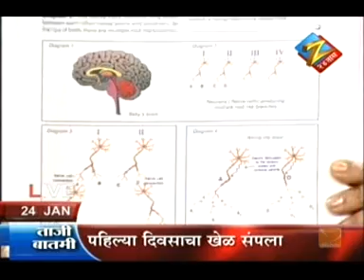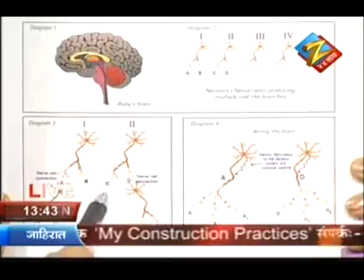Garbhasanskar techniques in marathi-TV Programme of Dr.Geetanjali Shah.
Dr.Geetanjali Shah (M.D.Pediatrician)and her husband Dr.Vikram shah   (M.D.Gynaecology) conduct antenatal courses and garbhasanskar workshops for pregnant women.The above video is Dr.Geetanjali's T.V.programme on the marathi channel ZEE 24 TAAS.

She  gives valuable health tips in this video applicable to expectant mothers and fathers.She answers viewers queries on different issues related to physical,mental and spiritual health in pregnancy.
Please view the other videos in this channel for guidance regarding health tips and meditation in each month of pregnancy.
(English with Hindi subtitles).
For videos in marathi,please  see the T.V.programme video of Dr.Geetanjali Shah in this channel.Dr.Shah has published seven books on  garbhasanskar (in four languages which are available at their centre or online(flipkart etc.).

  Dr.Shah’s Garbhsanskar Centre,Dadar,Mumbai,India
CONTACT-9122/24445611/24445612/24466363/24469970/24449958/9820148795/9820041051